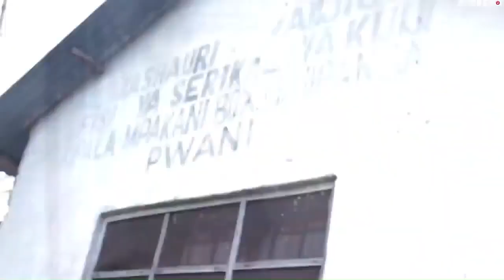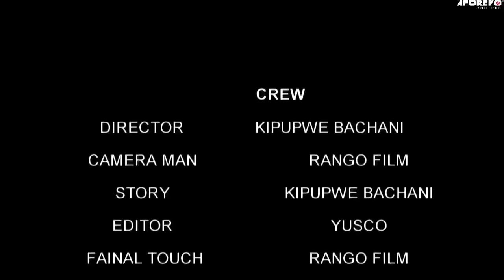Gundu Sugu | Kipofu asiye na Msaada - Latest Swahili Bongo Movie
Filamu hii ya kiswahili ya bongo movie ya kusisimua imewashirikisha Martin White, Abdallah Nzunda, Saimon Mkinga, Elisha Kiwai, Tausi Ally na wengine.

Aforevo Title: Gundu Sugu